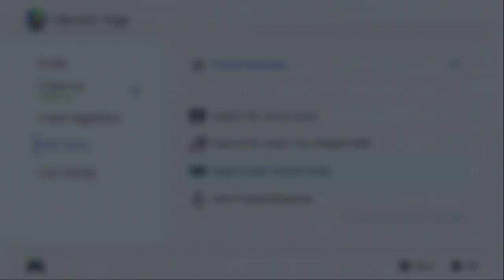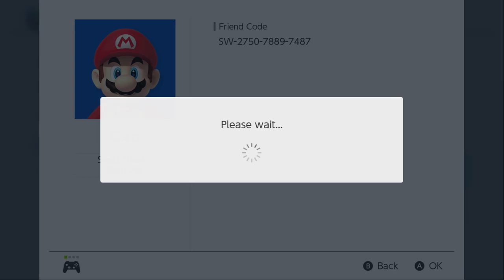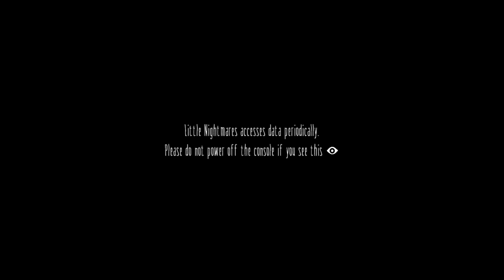Nightmare Fuel Liverstream!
Welcome my fellow cephalopods.